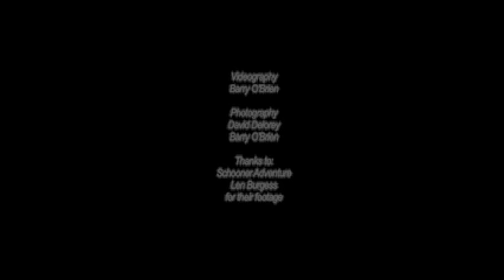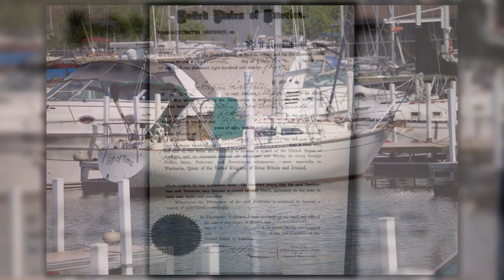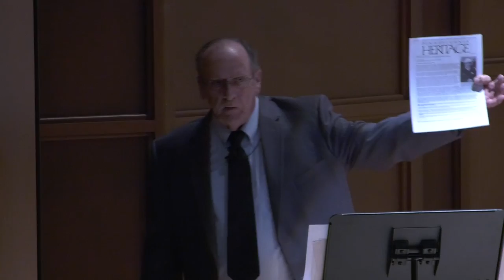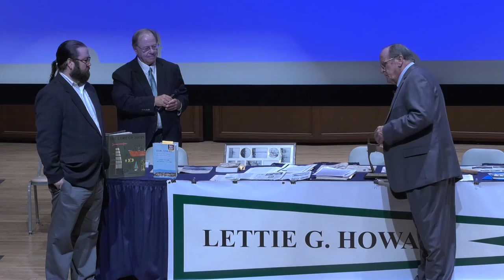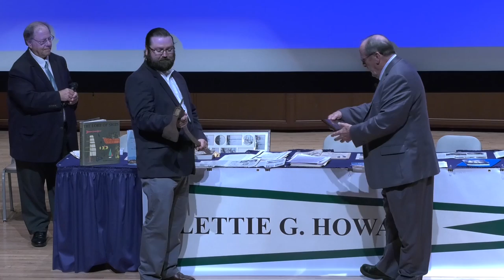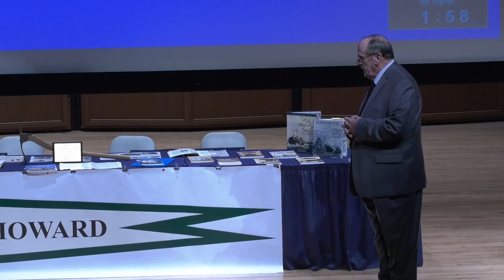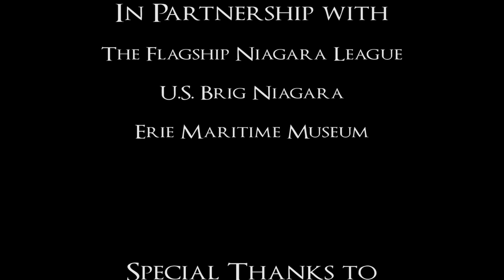Meet the Lettie G. Howard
This program introduces you to the historic Lettie G. Howard, a wooden Fredonia schooner built in 1893 in Essex, Mass. Fred Langill, co-founder of the Flagship Niagara League, is the keynote speaker as he describes the Howard’s special connections to Erie and the Langill family – Fred’s grandfather was one of its builders. In addition to a special presentation by Essex shipbuilders, the program will feature remarks by Langill and Flagship Niagara League Executive Director and Fleet Captain Billy Sabatini, a native of Natick, Mass.